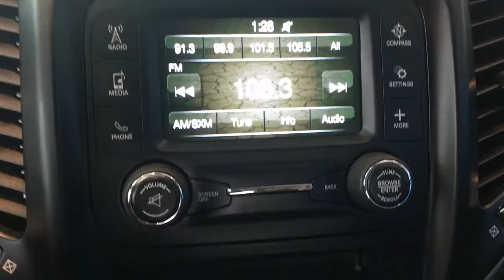2015 Jeep Cherokee Sport SUV R40054 Walk Around for Kim